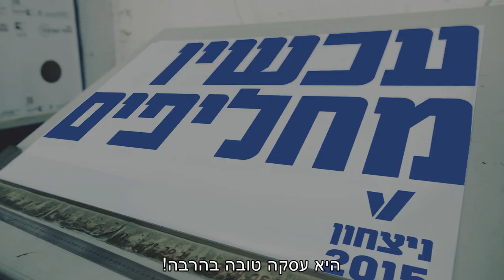מגיע לנו דיל טוב יותר || V15 || ניצחון 2015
בזה הוא צודק, אסור לנו להתפשר על עסקה גרועה.
אסור לנו להתפשר על ביבי.
עכשיו מחליפים!